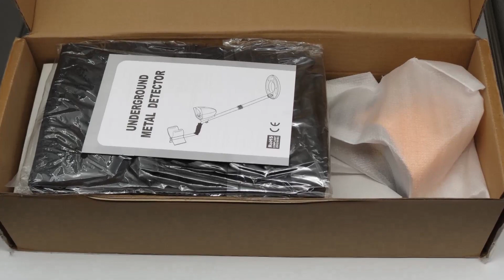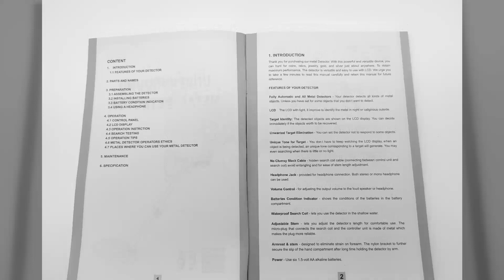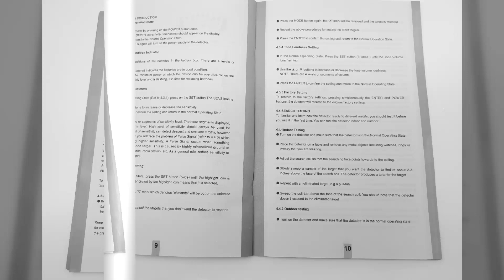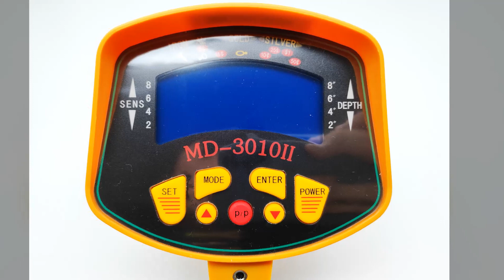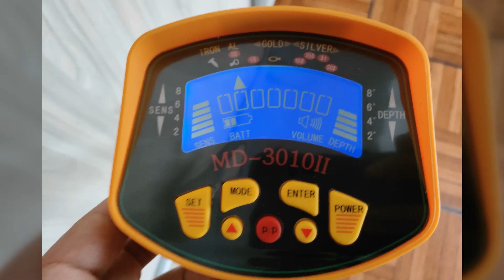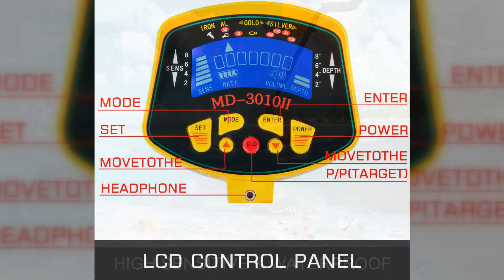VEVOR MD-3010II Metal Detector with Waterproof Disc - Photo Gallery